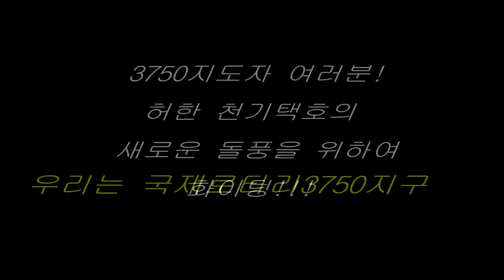국제로타리 3750지구 2017-18 지도자 로타리데이 영상